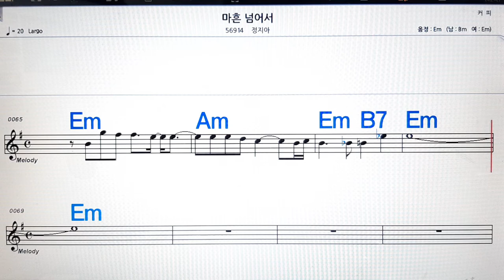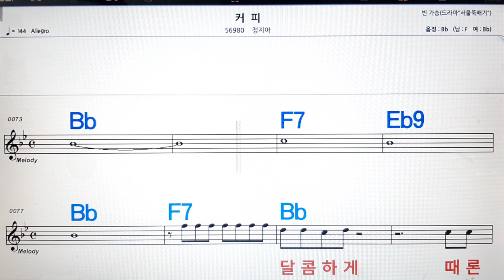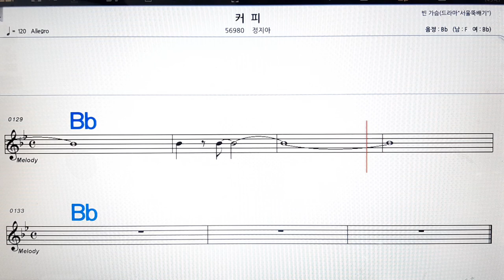마흔 넘어서/정지아💋노래방, 악보,반주, 가라오케 ,코드, 가사 .💖Karaoke, Sheet music ,Chord, Lyrics ,MR